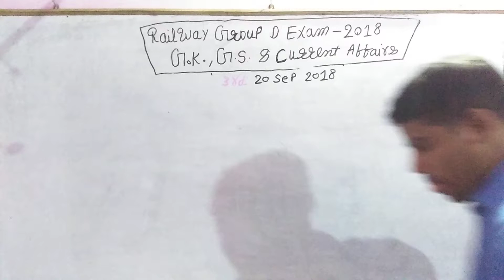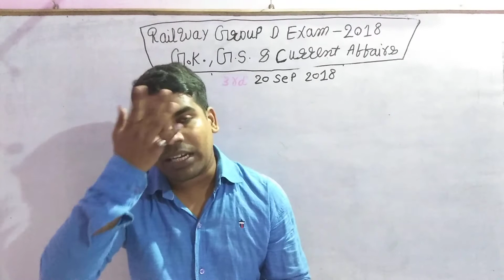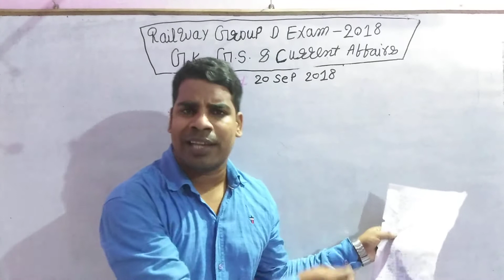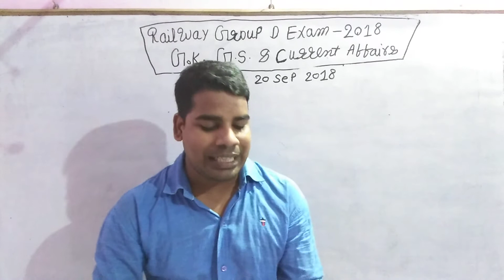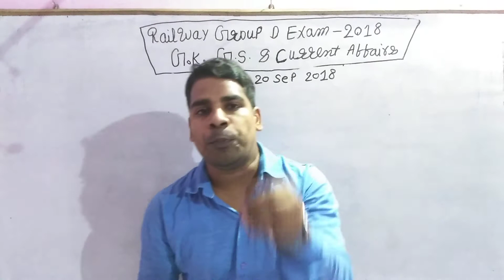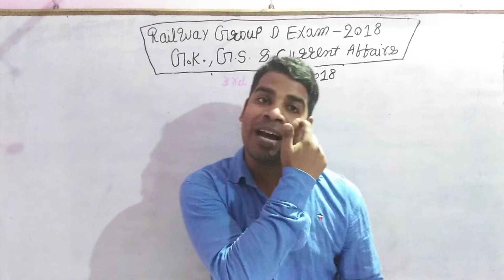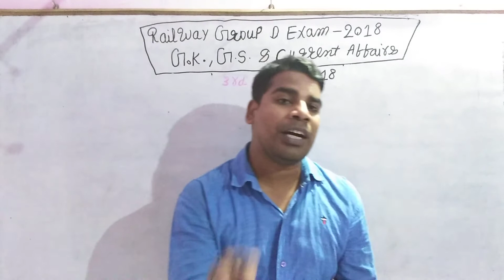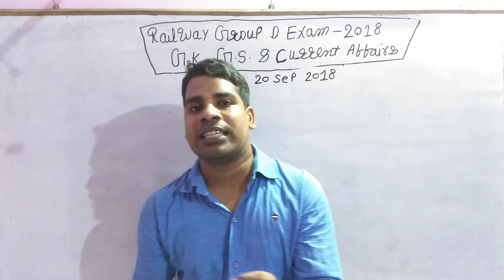3rd Shift 20 sep. railway group d me puche gaye question